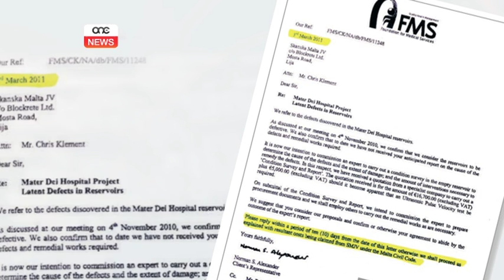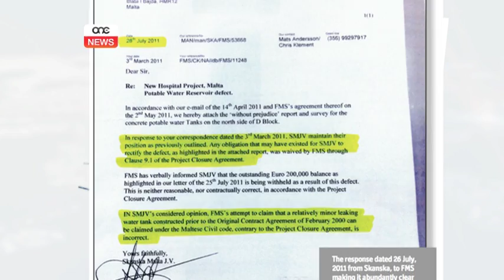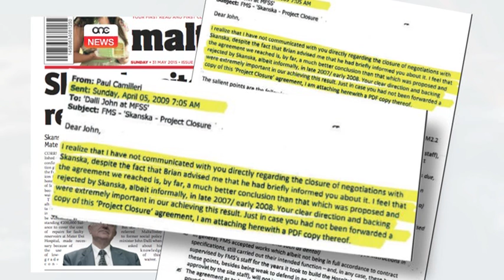Skanska diġa' użaw il-'waiver' fl-2011.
Mhi taqta’ xejn il-kontroversja dwar il-konkrit ta’ livell baxx f’Mater Dei. Jirriżulta b’mod ċar li uffiċjali għolja tal-Fondazzjoni għas-Servizzi Mediċi diġa' kellhom indikazzjoni ta’ dan, filwaqt li Skanska diġa' użat il-‘waiver’ fil-ftehim li għalaq il-kwistjonijiet bejn il-gvern Malti u l-kumpanija. Dan fis-sena elfejn u ħdax u korrispondenza ppubblikata llum titfa’ iktar dawl fuq il-każ.